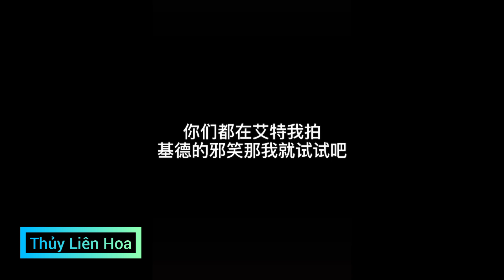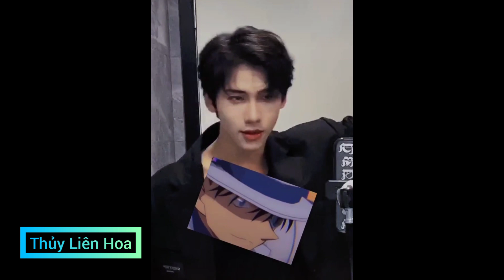[ Douyin ] Khi Các Soái Ca Douyin Nở Nụ Cười Của Kid | Nhị Thần, Tăng Thiên Thiên || Thủy Liên Hoa